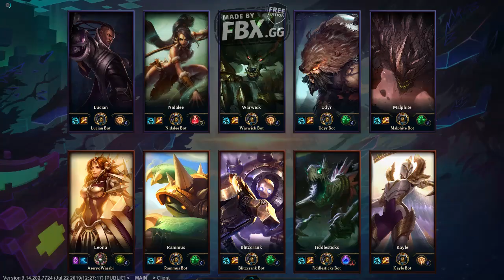CARA MAIN Leona LoL pemula - Aftershock + Stun galore (2019) - Patch 9.14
Champion yang nggak dibekali kemampuan menyelesaikan kill dengan cepat tapi dimainkan sebagai ujung tombak tim, seperti apa jadinya? Simak adegan tarung Leona di 1v1, 1v2, dan 3v3 bareng custom bots di toplane.

Terimakasih banget utk yg mendukung dengan berdonasi ke channel yaa (°w°)